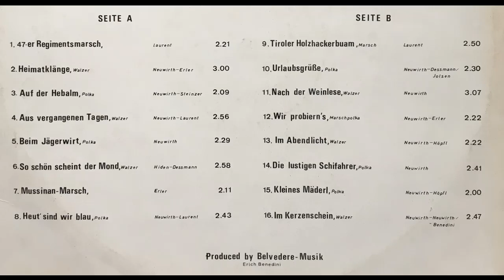Grazer Spitzbuam - Beim Jägerwirt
Album Die Orig. Grazer Spitzbuam grüßen aus der Steiermark
Polka von Neuwirth
erschien ca 1972 bei Belvedere-Musik (Erich Benedini)